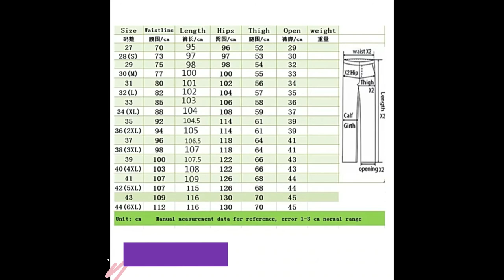Spring Autumn Biker Casual Ripped Jeans Skinny Stretch Jeans Men Blue Hip Hop Slim Harem#shorts